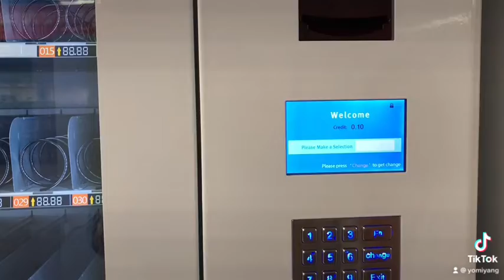How to use vending machine with Oman currency to buy the goods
Vending machine Oman